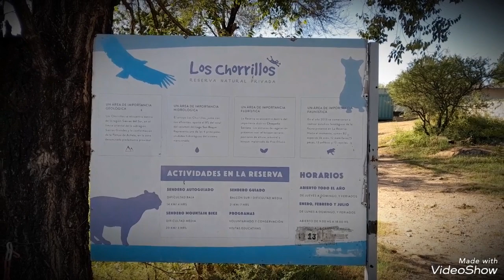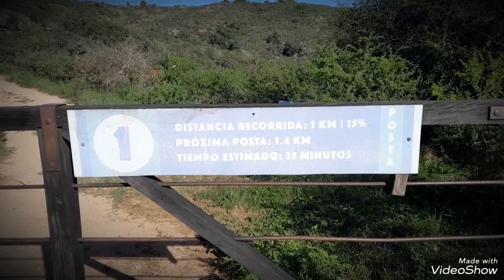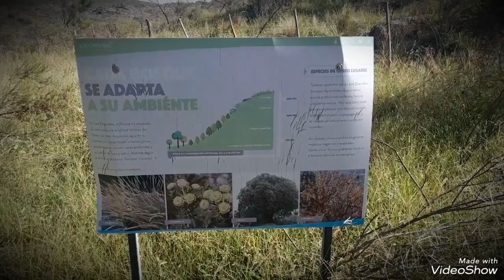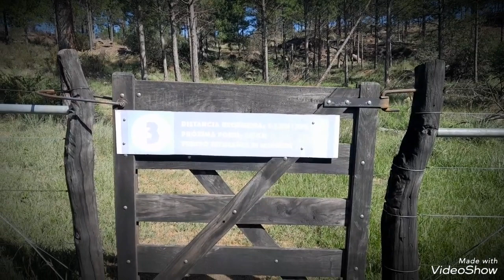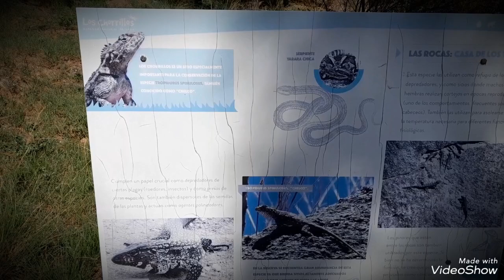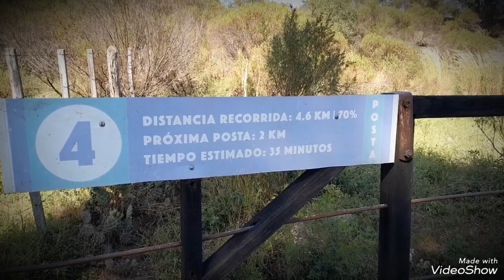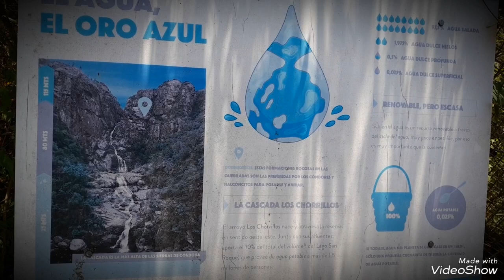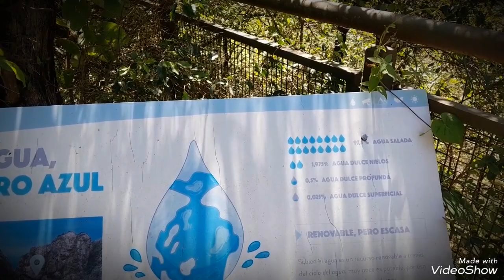reserva natural los chorrillos!!Impresionante cascada de 115 mts de altura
Reserva natural los chorrillos flor serrana cordoba
Impresionante
Mágico
lugar paradisíaco
14 km de trekking ida y vuelta
Eso depende de cada persona y su estado físico
Horario todos los días 9 a 18 hs
Ingreso hasta las 13 hs para poder hacer todo el recorrido
En la cascada solo se puede estar hasta las 15:30 hs
llevarse mucha agua ,porque en el trayecto no hay casi nada de sombra , ni tampoco hay para recargar agua
solo hay una vertiente a pocos metros de llegar a la impredionante cascada de 115 mts de altura siendo así la más alta de todo cordoba
llevar zapatilla acordonada(sin excepción)si son de trekking mejor por el tipo de suela que se agarra más al camino  protector solar, gorro, off, algo para almorzar, barritas para el recorrido
Vestirse tipo cebolla para que a medida que uno avanza las 5 postas que son en total se va sacando lo que desee
las primeras 4 postas si bien hay pendientes es re tranquilo después de la 4 posta el camino es más piedroso más pendientes pronunciadas y parte del camino es angosto
tener en cuenta que en la parte de la cascada y olla es casi todo sombra por la altura de la quebrada
el agua es heladisima y tener demasiado precaución con las piedras que tiene mucho verdin
ojo también de tirarse de cabeza porque hay zonas que hay muchas rocas
a disfrutar de este paraiso que vale la pena vivirlo
es emocionante encontrarse con semejante majestuosidad
felicidad plena
llegar temprano porque solo ingresan aprox 150 personas
disfruten la vida y sean felices